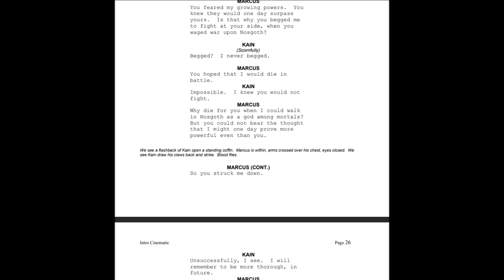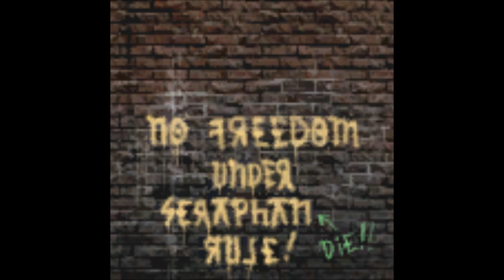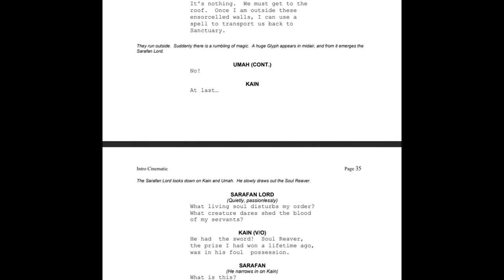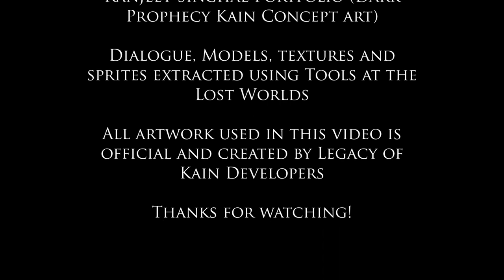The Arcane Tomes - The New Sarafan Vol.11 | Legacy of Kain lore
Volume 11 in our Arcane Tomes series deals with the new Sarafan Order established by the Hylden Lord in the guise of a human leader taking over Nosgoth.

Chapters:
00:00 Intro
01:39 Gameplay Role
02:58 History
11:54 Legacy
14:03 Spotters Guide
24:56 Design
29:34 Behind the scenes
34:59 Credits